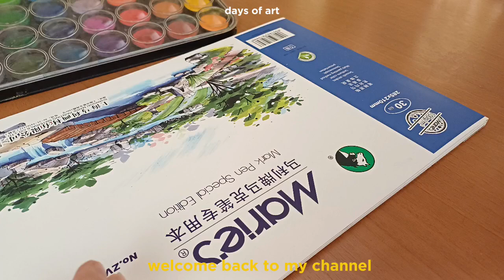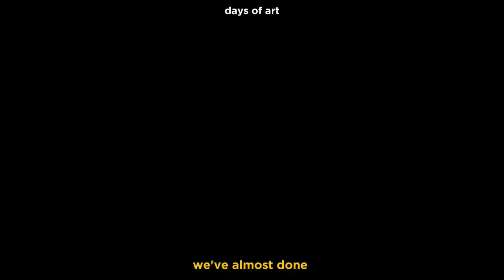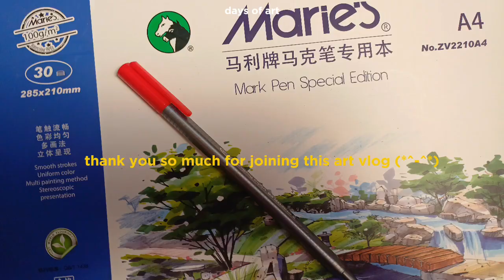art vlog | cozy painting session with watercolors | american food illustration 🇺🇸🍕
thanks for joining our art vlog ｡ﾟ(ﾟ＾∀＾ﾟ)ﾟ｡